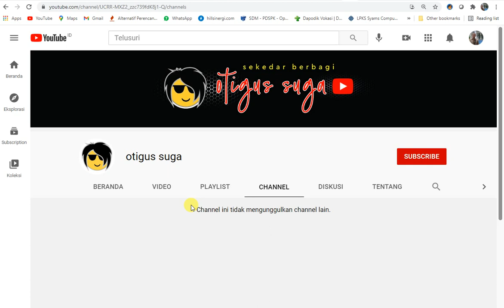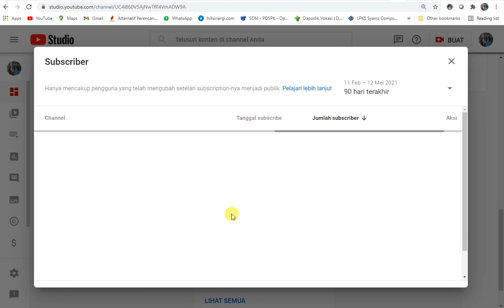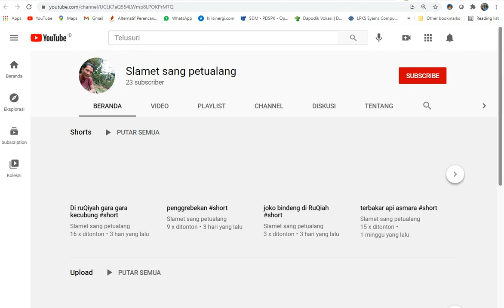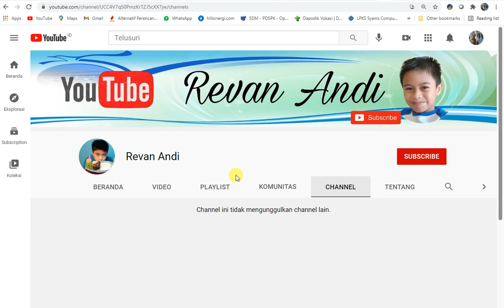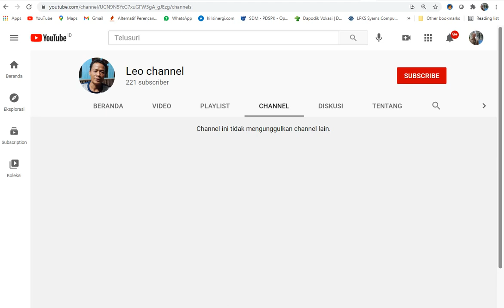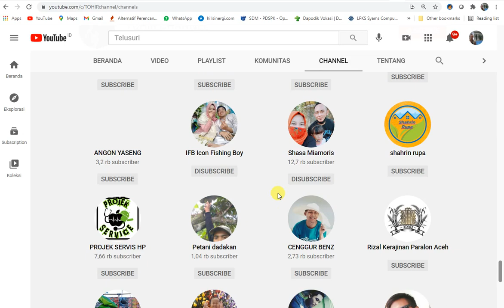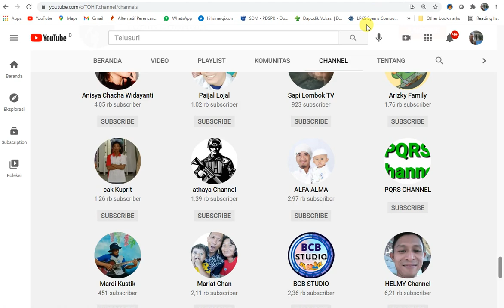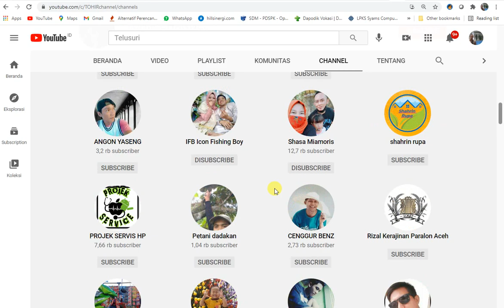Cara Menambah Subscriber YouTube Untuk YouTuber Yang Masih Baru Mulai 2021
Adapun topik video saya kali ini adalah:
Semoga ini menjadi lahan silaturahmi kita dengan segala berkahNya:
Pembelajaran Teknologi,
Unboxing,
silaturahmi,
Hiburan yang mendidik,
Kreasi,
Hoby, Penelusuran,
Elektronika, Teknologi,